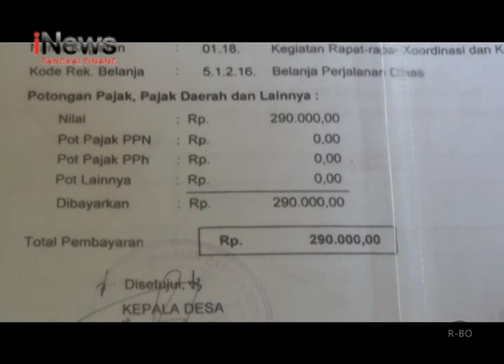DIDUGA KORUPSI DANA DESA, BENDAHARA DESA DI BANGKA TENGAH DITANGKAP POLISI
TIM TINDAK PIDANA KORUPSI POLRES PANGKALPINANG MENGAMANKAN SEORANG BENDAHARA DESA DI BANGKA TENGAH, LANTARAN MENYELEWENGKAN DANA DESA. AKIBAT PERBUATAN TERSANGKA, NEGARA DIRUGIKAN RATUSAN  JUTA RUPIAH DAN PEMBANGUNANDI DESA MENJADI TERHAMBAT.